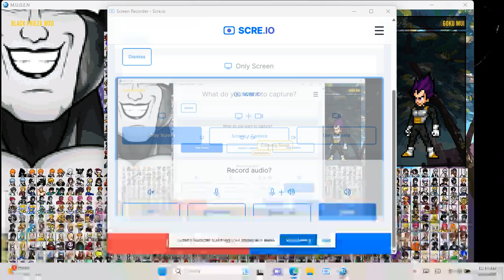Black Frieza vs MUI Goku and UE Vegeta | MUGEN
im bad at games

rec room username: zerodlh2
PSN:zerodlh7